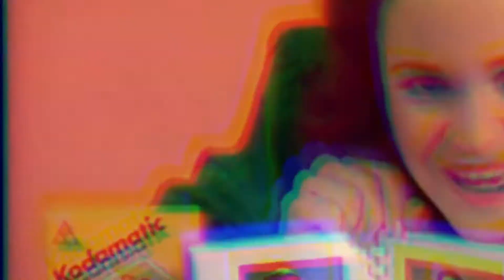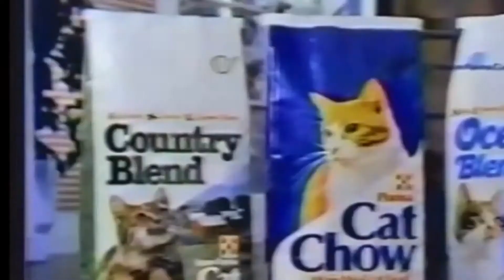Glitch - Royalty Free Sample Pack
Our latest sample pack is a collection of over 200 royalty free glitch sounds.

We’ve used a number of production tricks and VST processors to create a wide range of drum beats, vocal loops, sound effects and more. Some sounds have been subtly glitched to create intricate textures. While others have been completely obliterated, creating waves of awesome electronically mangled sound.

As always, the loops have been created and edited in our professional studio and are tempo and key-labeled where appropriate. All the samples in this sample pack are 100% royalty free and you can check out the taster track to see how these sounds can be used in a short piece of music.

Glitch is available now and can be downloaded via Bandcamp for £2.